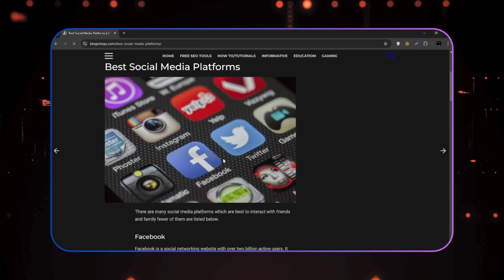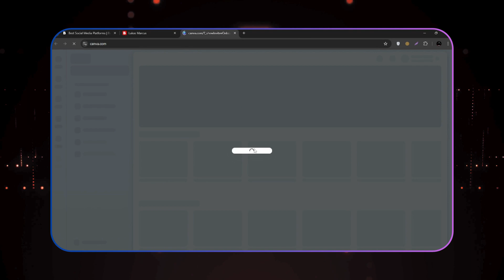Get Canva PRO for free in 1 Min | Canva Team Link | How to get canva pro for free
How to Get Canva Pro Free In 2024! Step-by-Step Guide | Canva For BEGINNERS

In this video I talk about how to get canva for free, this is step by step guide for using canva  for beginners .

Other videos talk about the same topic:

Get Canva Pro Free New Legal Method (100% Working)
Canva PRO Tutorials
How to Get Canva Pro Free Lifetime In 2024! Step-by-Step Guide
Canva Tutorial For Beginners | How to Use Canva Like PRO in 2024 [FREE] | Canva Full Course
Complete FREE Canva Course 2024 For Beginners | Full Canva Tutorial 2024
How To Use Canva For BEGINNERS! [FULL Canva Tutorial 2023]
Bye bye background | Canva Videos